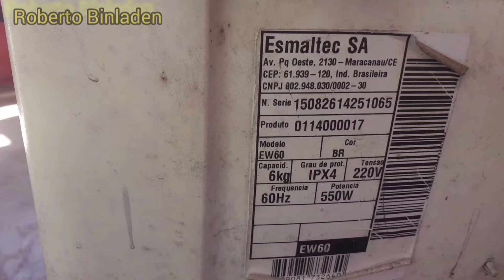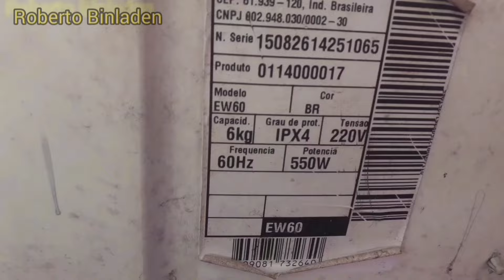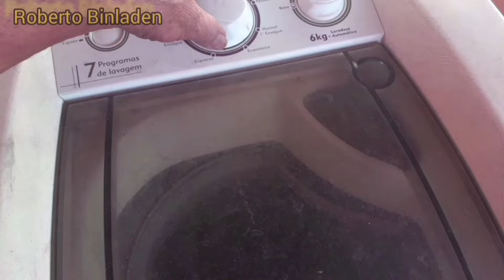Lavadora Esmaltec não centrifuga, como arrumar.